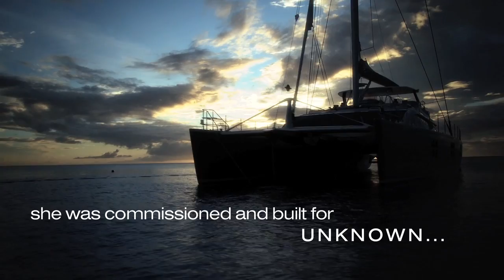Cartouche AMAZING Mega Yacht computer controlled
We first saw Cartouche in Grenada and she caught up with us in Martinique. She's ugly at the dock, but beautiful on open water. Computer controlled sailing rig... wow, I wish I had one of those... you can see our yacht behind her and under Mt Pelle. It was a brilliant evening and I hope you like the clip. We can't find out who owns her, but we know it's not Roman Abramovich.